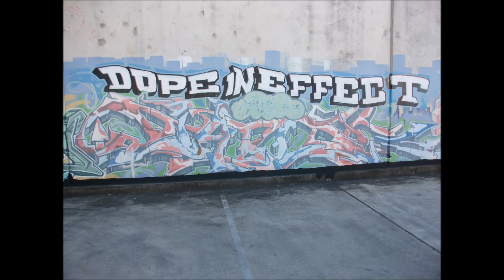Transform The MC - GRAFFICAL TRACKS - DopeInEffect D.I.E.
Transform MC Ft. Mute MC of Reverse Polarities
Lyrics by Transform MC & Mute MC

Produced by DJ TripTrix additional production by DJ Jonah for westlabz sound

Symon Appleby-Acuna from
West Sydney NSW Australia